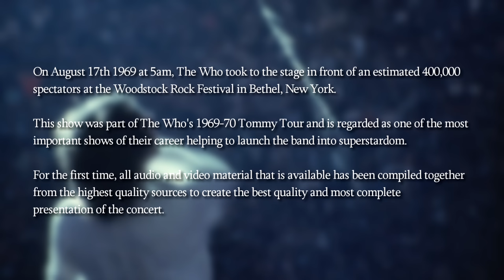The Who - WOODSTOCK 1969 (Full Concert) 4K - REMASTERED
Woodstock Music Festival, Bethel, New York, USA - August 17th, 1969

0:00:45 Heaven and Hell
0:04:19 I Can't Explain
0:06:44 It's A Boy
0:07:21 1921
0:09:52 Amazing Journey
0:13:09 Sparks
0:18:39 Eyesight To The Blind
0:20:38 Christmas
0:23:55 The Acid Queen
0:27:29 Pinball Wizard
0:30:22 Abbie Hoffman Incident
0:30:57 Do You Think It's Alright?
0:31:45 Fiddle About
0:32:59 There's A Doctor
0:33:21 Go To The Mirror
0:36:46 Smash The Mirror
0:37:52 I'm Free
0:40:15 Tommy's Holiday Camp
0:41:17 We're Not Gonna Take It
0:44:51 See Me, Feel Me
0:50:37 Summertime Blues
0:54:13 Shakin' All Over
1:00:27 My Generation
1:02:13 Naked Eye Jam
1:05:32 Pete Solo

A brand new version of Woodstock 1969. Remade, re-edited and remastered in 4K. This new version is superior to the old in every way. To start with, I used the audio from the Woodstock 50th Anniversary Edition CD release which has been remastered by Prof. Stoned. It's a lot better sounding than the old version. On the old edit, I stretched the audio around to fit the footage which would do the job of syncing the audio, but would hurt the overall quality. This time around, I have left the audio untouched to remain at the correct speed for the whole show while still keeping the quality. For the black and white footage, I have used AI upscaling and frame interpolation to greatly improve the quality and bring the footage up to a smooth 60fps. I think it looks way better.

For the various proshots, I've ripped the Blu-ray versions whenever available rather than the DVD's for a huge upgrade in quality. The DVD versions not only ran at the wrong speed making the songs too fast, but also suffered from a ghosting effect because the footage was being played back at 29.97fps instead of the intended 23.97fps. Now with the Blu-ray versions, I can let the footage play at the correct speed and in its original frame rate of 23.97fps. The only footage from a DVD source is the extra footage used on My Generation because that particular version was only ever released on the "Woodstock Diaries" DVD in 2002. Everything else is from the Blu-ray releases of "The Kids Are Alright" and "Woodstock" the film and bonus features.

Like last time, I've added in a countdown timer whenever there wasn't any footage available. Since the camera mixing on every version of Woodstock isn't that good (incorrect shot and cameras being out of sync) I had to cut up every single camera shot individually on all the different versions and one by one correctly resyncing them all to the new remastered audio. The only song with no footage is Shakin' All Over. For the black and white footage, it would play back at various speeds throughout making it quite a challenge to get it all synced up properly but I think it's pretty much spot on now.

I have fixed the beginning of Heaven & Hell which now includes more footage of the intro than the old edit. I added in a new bit of footage on Sparks at (15:10) of Roger banging his tambourines together which wasn't in the original edit. Removed a section of incorrect John footage which is now in the correct place at (29:51) on the left side. On We're Not Gonna Take It, the first bit of footage was in the wrong spot, I found the correct section just a little bit later at (41:36) and put it side by side with the other cam. See Me Feel Me has quite a few differences in the overall edit of the cameras. This new edit is a little more cleaned up with a few extra bits of footage added in and one incorrect shot removed that I replaced with another angle. My Generation has a couple very small extra shots added in and for Pete's solo at the end of the show, I opted for just 2 cameras this time instead of the 3 on the old edit. Now its only the footage from the Blu-ray for a more cohesive edit.

There are two main things missing from this video. The proshot footage of Summertime Blues from the "Woodstock" Movie and the black and white footage of Sparks, Pinball Wizard and See Me Feel Me. For Summertime Blues, YouTube just simply won't let me upload this video with it included. It gets blocked every time. However YouTube doesn't seem to care when it's used in its own separate video. So I actually made a re-edit of Summertime Blues, removing the incorrect shots and syncing it all up better with the remastered audio. You can watch that here:

As for the extra black and white footage I couldn't include because of the proshot footage used in its place, I've uploaded that as it's own separate video also. One of the best things about this footage is you can actually see Pete kick the director of the Woodstock film, Michael Wadleigh off the stage as he was filming a little too close for Pete's liking during Sparks. It happens at (18:14) on this video, but the cameras don't really catch much of it. I used AI upscaling and frame interpolated on this too for the best quality. You can watch that here: